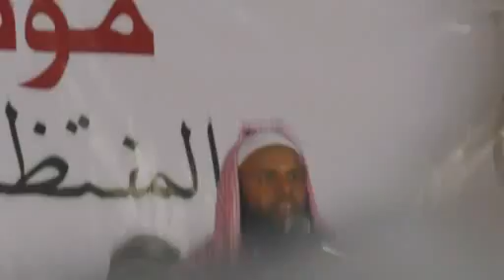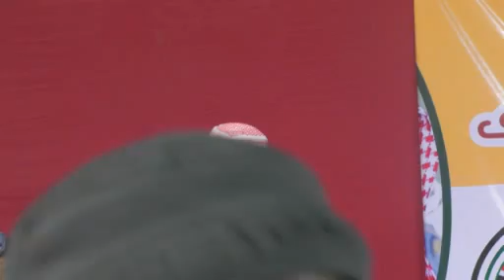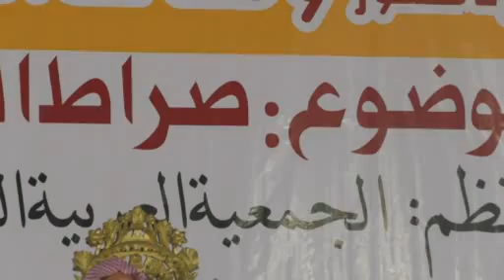Jamiatul Arab Aurangabad Conferance on Seerat Mustaqeem